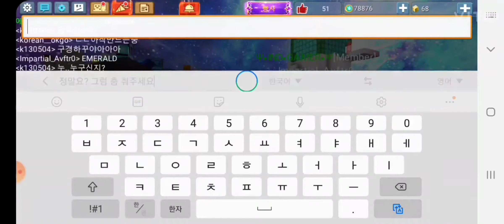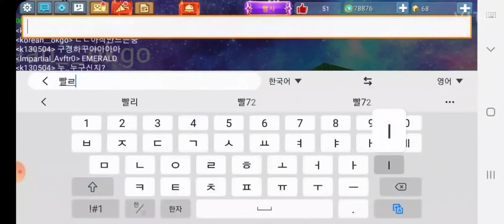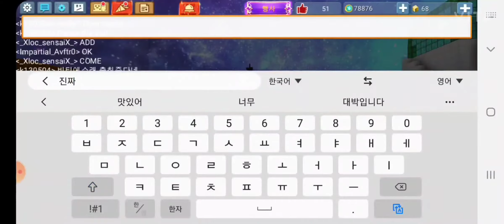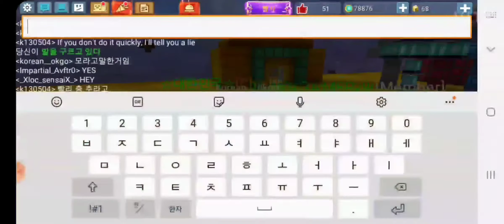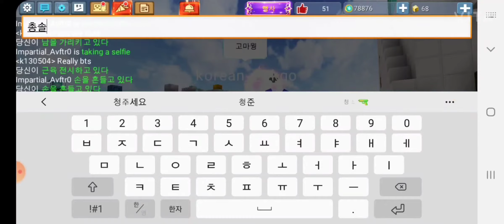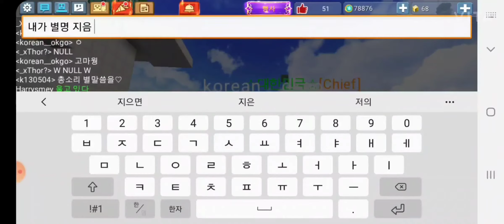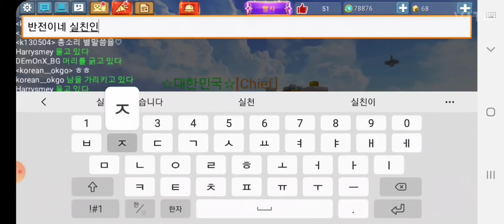케이코와친구들#3 친구집에 BTS라 말하는 친구가 있었어요 웃겼습니다 Block Mango#Sky Block#Daily Life#블고#스블